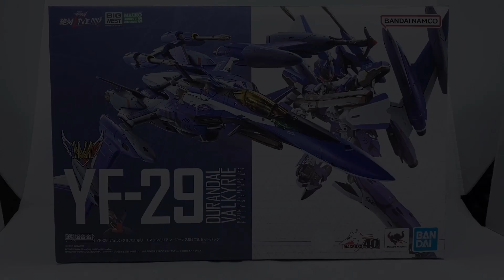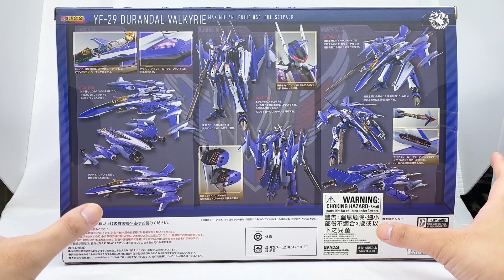[大爆《死》］寶刀未老！Bandai DX超合金YF-29デュランダルバルキリー（マクシミリアン・ジーナス機）フルセットパック